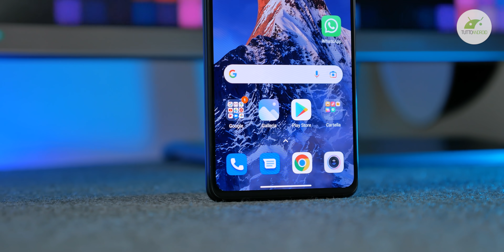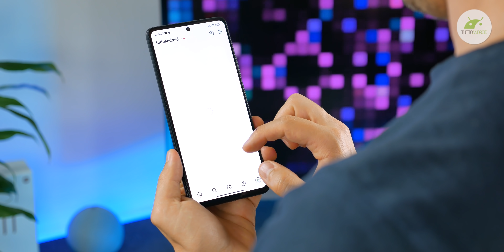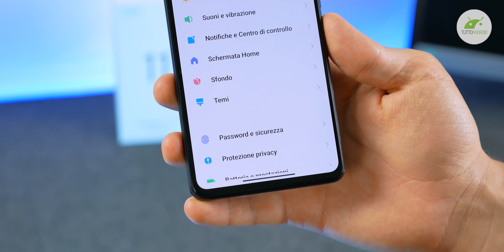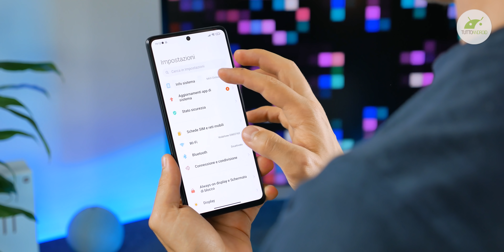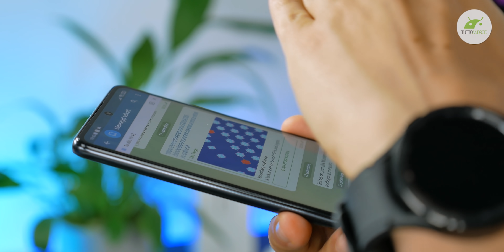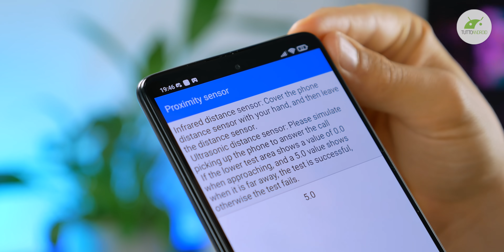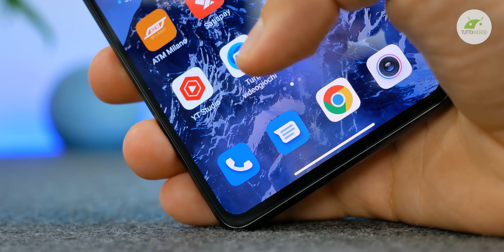Recensione Xiaomi 11T Pro: GUARDATE che RICARICA VELOCE!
La novità peculiare di Xiaomi 11T Pro 5G è la super ricarica rapida a 120W, una potenza mai vista che porta da 0 a 100 in circa 20 minuti. Lo smartphone però è anche tutto nuovo rispetto al passato, ecco come va. ▼▼TUTTI I LINK▼▼

00:00 Intro
00:05 Le prime due novità
00:33 Design
01:00 Display e multimedialità
02:20 Sensore di impronte
02:40 Prestazioni e temperature
03:09 Connettività
03:29 Batteria e ricarica
05:08 Software
05:40 Fotografia e fotocamere
07:35 Sensore di prossimità
08:25 Test ricarica 0 100
08:45 Prezzi e promo lancio